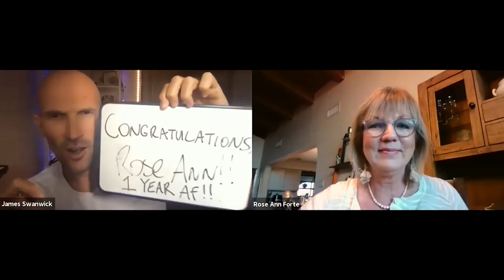Ep 74: Rose Ann - 1 Year Alcohol Free - AFL Podcast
I interviewed our own Rose Ann to celebrate her one-year AF anniversary! Enjoy!